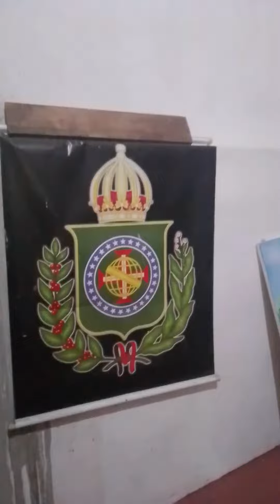Museu Imperial de Ceará-Mirim